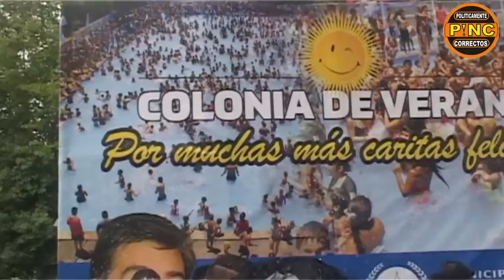EL INTENDENTE ISHII OFICIALIZÓ LA TEMPORADA DE COLONIA EN JOSÉ C. PAZ JUNTO A RODOLFO PINO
Dando el comienzo oficial a la temporada estival de colonia, en la fundación Natalio Salvatori, el intendente de José C. Paz, Mario Ishii, acompañado de Rodolfo Pino (secretario del SIPEM) a cargo de la organización; del secretario de Acción Directa, Pablo Mansilla; del secretario de Gobierno, José Pérez; de la secretaría de Desarrollo Social, Yolanda Barboza; del presidente del Concejo Deliberante, José Mondoví; del jefe de Gabinete, Gastón Yáñez; del jefe de Asesores, Daniel Sauchelli, y de otras autoridades y concejales, procedió a cumplir la ceremonia que oficializó la temporada.

Con niñas y niños rodeando la pileta semi-olímpica, esperando la señal que dio el propio intendente en un conteo de 10 a 1, con el chapuzón colectivo y el reparto de pelotas gigantes para el juego acuático, se cumplió el ritual que desde hace años inaugura en forma oficial la colonia municipal, en un predio de varias hectáreas, con inflables, canchas para deportes, arboleda, parrillas, mesas y bancos de cemento, para que las familias armen su pic-nic. Con el almuerzo previsto para los pequeños y, sobre todo, con mucha alegría para los niños paceños.

Previamente, la secretaría de Salud, por medio del Dr. José Veglienzone, dispone de un tráiler donde se realiza la revisación médica a los participantes de la colonia; allí también los Dres. Javier Furman (director del hospital Odontológico) y Marcelo Pelegrino (director del hospital Oftalmológico), coordinan las tareas de sus áreas.

Si bien la colonia ya estaba funcionando, esta fue la inauguración oficial, pospuesta por temas de agenda, en medio de una gran tarea del ejecutivo municipal en la finalización de las obras de otros cuatro hospitales HEM24 (Hospital de Emergencias Médicas de 24 hs.), próximos a inaugurarse, que se sumarán a los dos que ya están funcionando desde el 23 de diciembre último.

Una jornada de alegría para los niños y de satisfacción para el intendente Ishii, que se distrajo por unos momentos de sus tareas, para interactuar con los vecinos, fiel a un estilo de conversar con ellos cara a cara como un ciudadano paceño más, que siempre ha sido una impronta de sus gestiones.